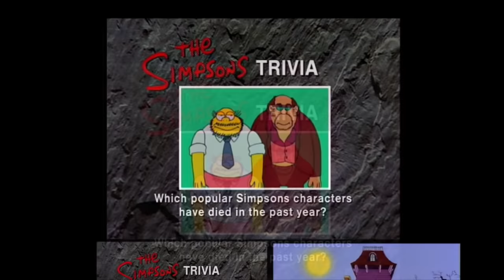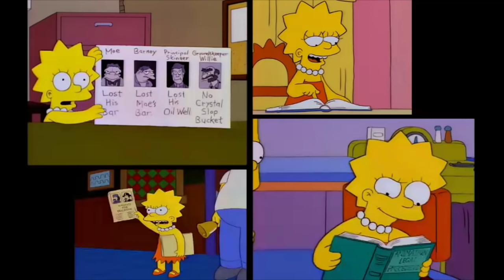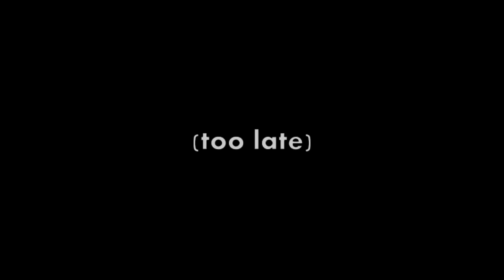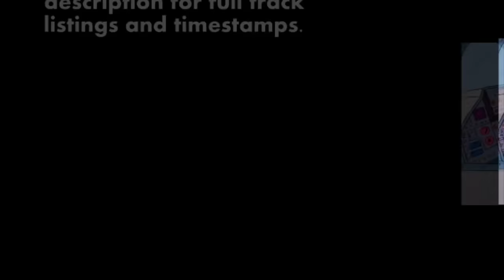The Simpsons Season 7 Retrospecticus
You got the dud!

Music credits below:
0:40 “So Long and Thanks for All the...” by Red Tailed Fox

4:25 “Dan's Ice Cream Truck” by Joshua Morse & posu yan

8:13 “Ground Zero” by halc

10:50 “Funky's Tricks” by Malcos

13:48 “Chasing Waterfalls” by Blue Magic

16:49 “The Ballad of Meta Knight” by halc